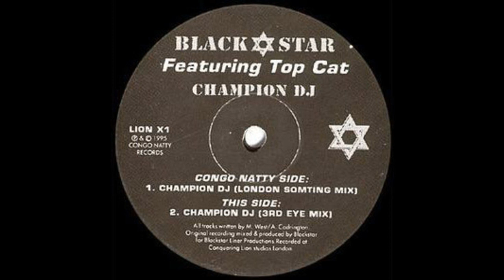Blackstar feat Top Cat - Champion DJ (3rd Eye Mix)